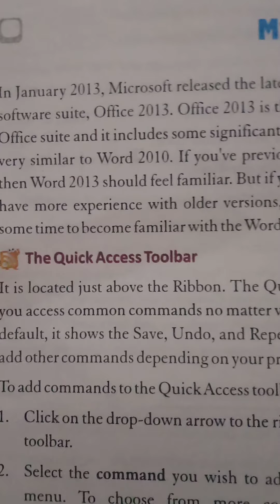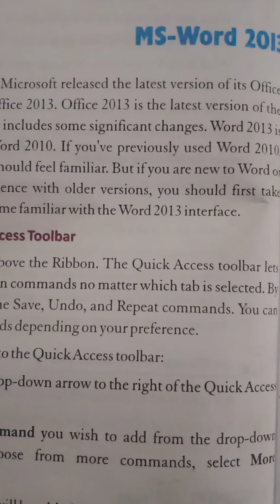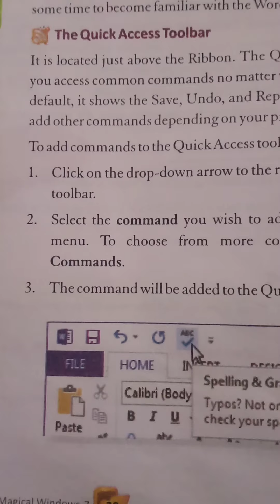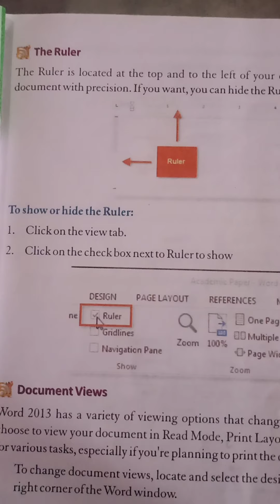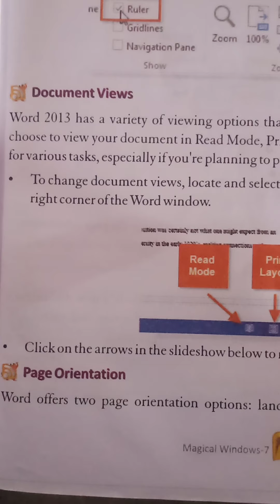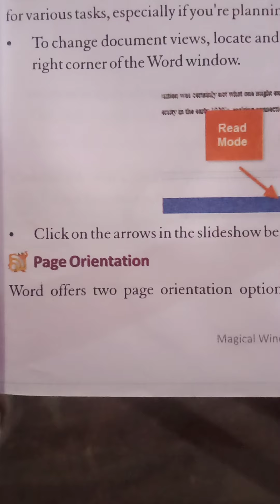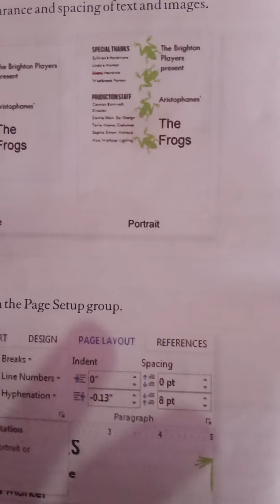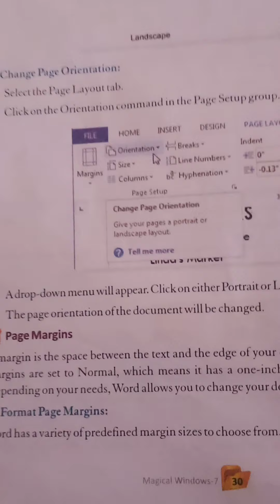M.U.S Public School Class 7 Computer